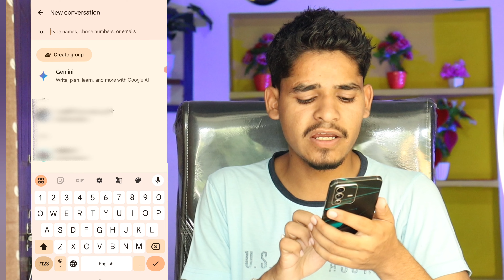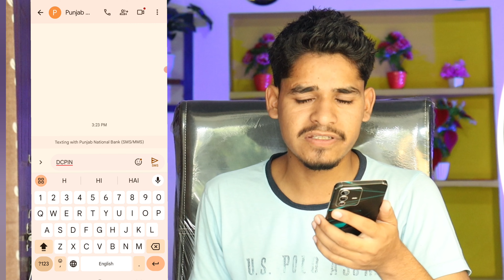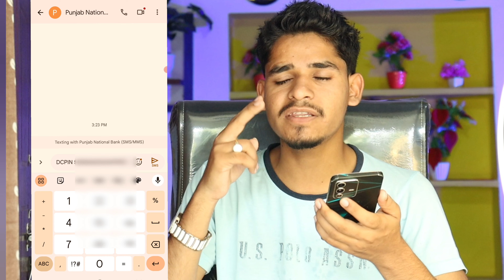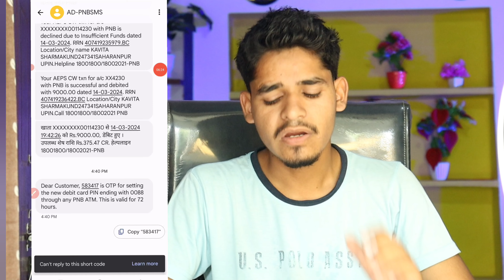Punjab Bank Atm Pin Generate Online Process 2024 | PNB New ATM 6 Digits OTP Received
Punjab Bank atm pin Generate Online Process 2024 | PNB New ATM 6 Digits OTP Received | pnb atm

punjab national bank atm card pin generate kaise kare
PNB new ATM pin 6 digit OTP received
Punjab National Bank ATM pin generate online process 2024 in Hindi
PNB Bank ATM pin generate online process 2024